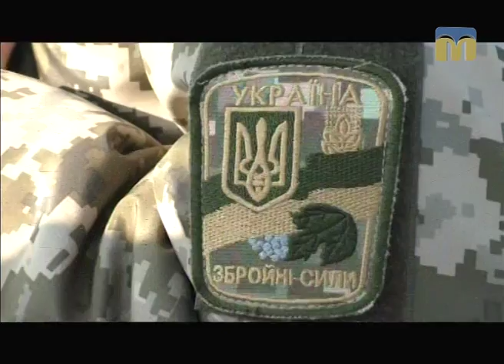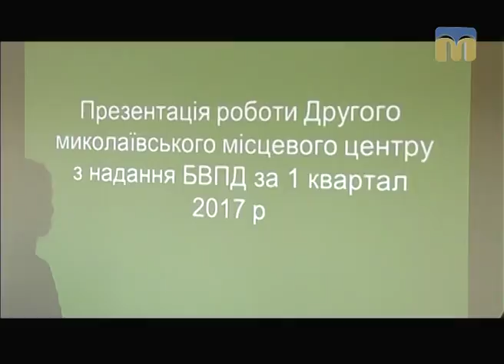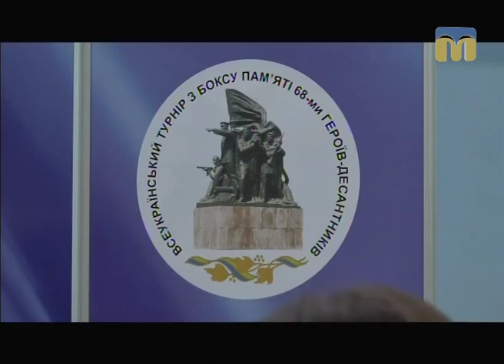Телевізійні новини Миколаївщини – 31.03.2017